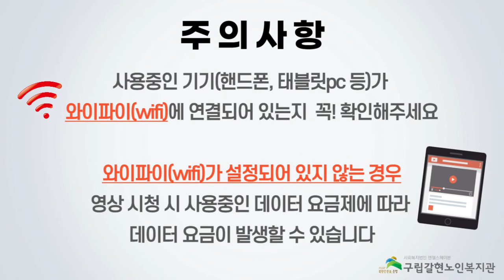[갈현노인복지관] 2021년 백세건강교실 어르신건강체조(배꼽힐링) 16강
안녕하세요!
백세건강교실 어르신 건강체조 배꼽힐링 프로그램을 코로나19로 인하여 비대면으로 진행하게 되었습니다.

오늘은 열여섯번째 강의입니다.
추워지는 날씨에  꾸준한 운동을 함께하며 건강한 겨울을 준비해보아요!